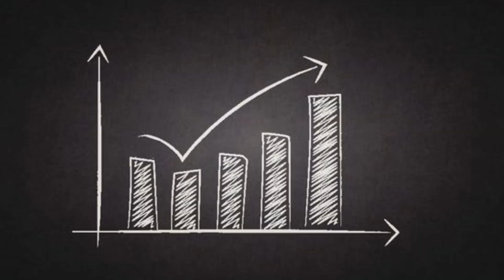TOP 5 Best Games like Car for Sale Simulator for Android(2023)| Best Realistic Car Dealership Games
So Car for Sale Simulator has been out on PC for a while. And it has been creating a buzz in the simulation community. And not keep my mobile fans left out, I decided to scout the playstore and fish out some of the best car dealership games you can play on your smartphone now for free.

query solved :-
games like car for sale simulator
car for sale simulator 2023 download android
games like car for sale simulator for android
car for sell game download
car mechanic simulator 2023
car mechanic simulator 2023 android gameplay
car mechanic simulator game 2023
car open world games android
game like city skylines for android
how to download car for sale simulator 2023
how to download car for sell game in mobile
realistic games for android
selling old sports cars for money
simulator games android
top 10 android games 2023
top 10 game like car for sale
top 10 games like car for sale
top 10 gamnes like car for sale simulator